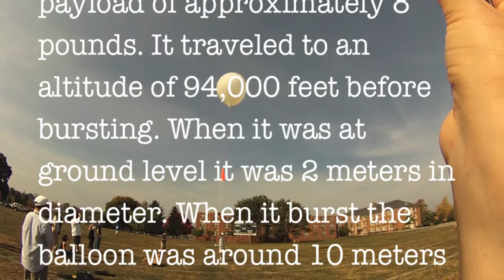St Albans Weather Balloon Teacher Launch 10-6-2013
The weather balloon was launched on October 6th, 2013 from Gettysburg College. It was filled with 291 cubic feet of Helium which gave it a lift force of 15 lbs. It carried a payload of approximately 8 pounds. It traveled to an altitude of 94,000 feet before bursting. When it was at ground level it was 2 meters in diameter. When it burst the balloon was around 10 meters in diameter. The total time in flight was just under 2 hours and it landed in the athletic field of the Lancaster Menonite School Kraybill Campus, over 41 miles away.

Inside the payload was a suite of sensors measuring temperature, pressure, humidity, altitude, air speed, and GPS. During the flight all of the data was being streamed live to two chase vehicles who were equipped with special antennas and laptop computers. Also inside the payloads were 3 HD camera video recording the entire flight. One camera was pointed up at the balloon, one at the horizon, and one straight down to the Earth.